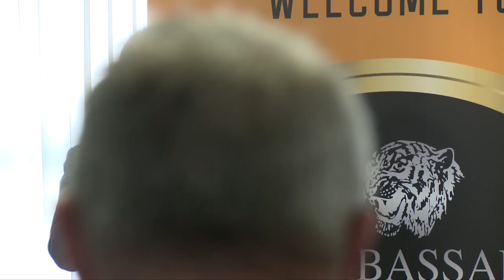The Tigers v Leeds United | Reaction with Dean Windass and Terry Yorath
Reaction from The Tigers' 2-2 draw with Leeds United with Dean Windass and Terry Yorath.